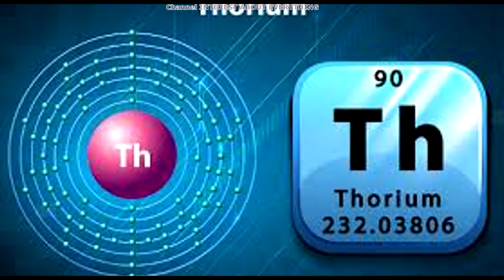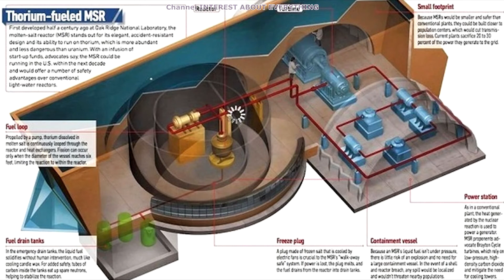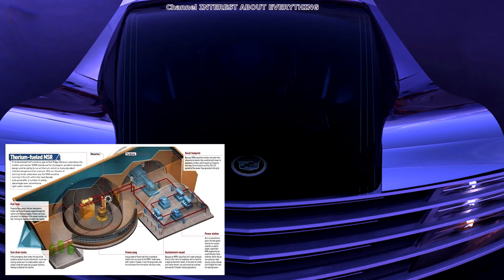Cars of the Future - Cadillac WTF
is it possible to create a car that runs on nuclear fuel ?